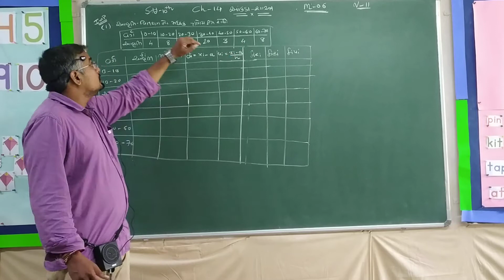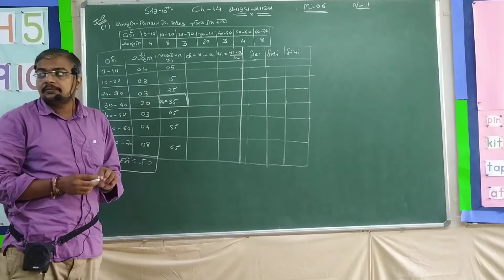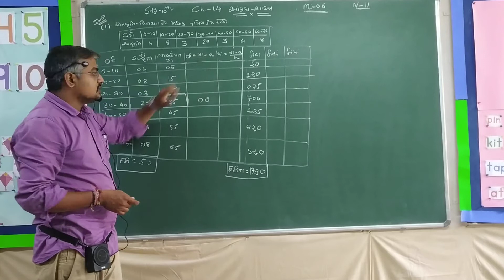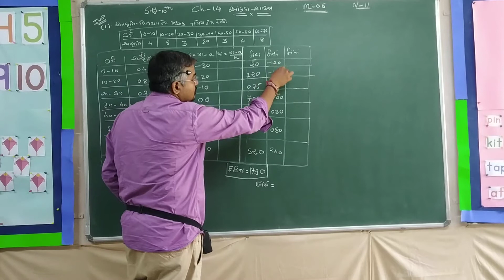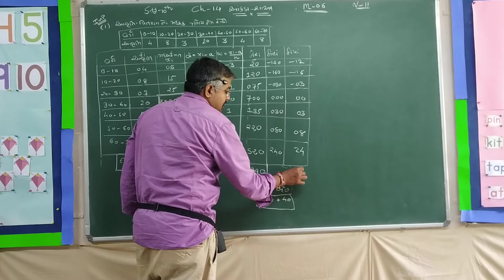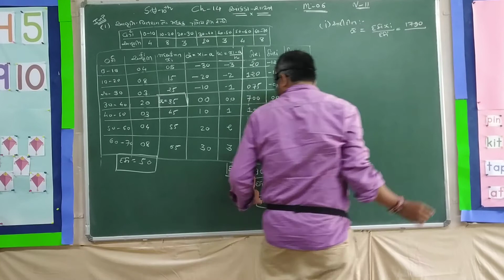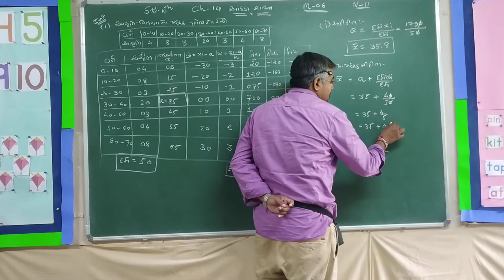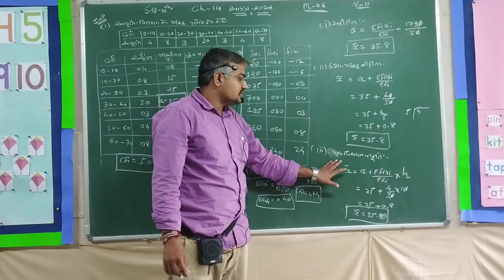STD-10 CH-14 આંકડાશાસ્ત્ર ભાગ-૧૧ NCERT MATHS ( ગુજરાતી માધ્યમ)